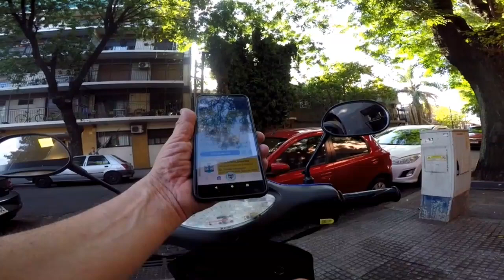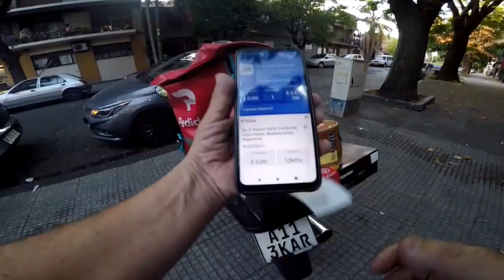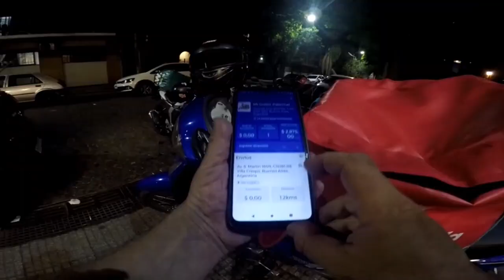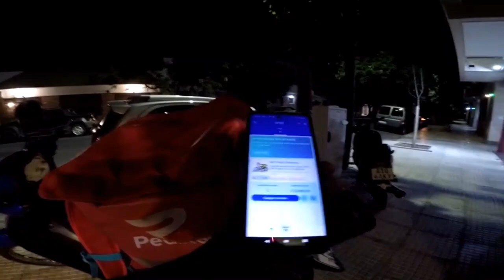🔴TRABAJANDO en RAPIBOY/2023